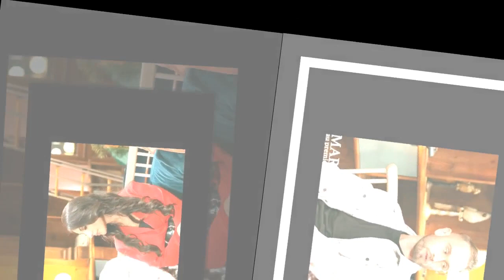Estelle et Maximilien (Mariés au premier regard) dévoilent s'ils restent mariés (SPOILER)